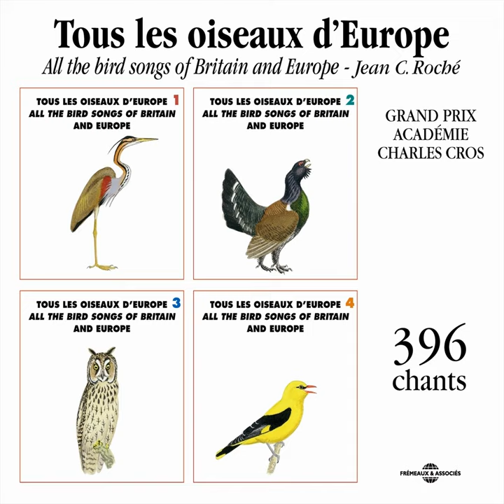Cigogne Blanche (White Stork)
Cigogne Blanche (White Stork) · Sound of Nature · Frémeaux Nature